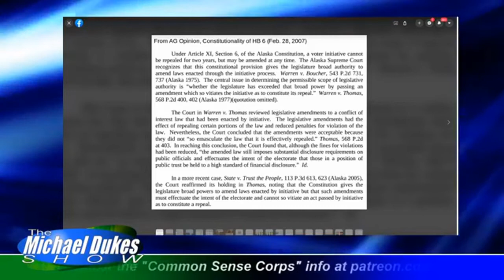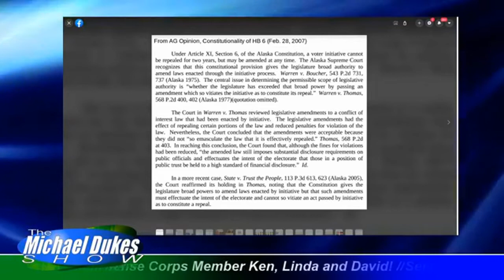The Weekly Top 3 (10.12.2020)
This week our Top 3 are these: 1) both the AKmedia and many Alaskans are overlooking two, hugely important issues related to Prop 1 (1:57); 2) the false question about the PFD being put to legislative candidates at many debates (17:21); 3) the impact reduced oil demand is having on ANS production (25:10); and then, as a wrap up, Michael and I discuss what we are looking for in this election cycle in preparation for the next session (29:05).

The segment is at the YouTube clip above. For those that prefer the audio version, it is available both on our Spotify and Soundcloud pages. For this and other complete podcasts of The Michael Dukes Show, go to the Show's Soundcloud page here.